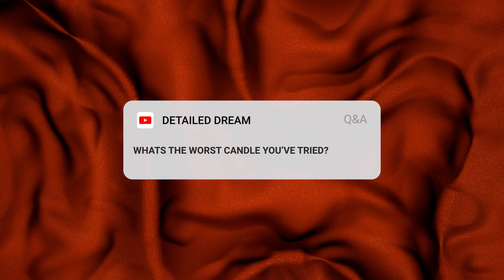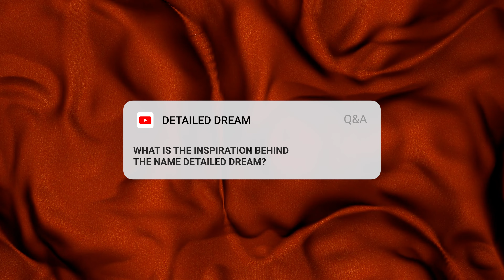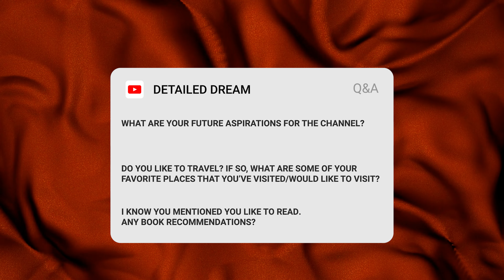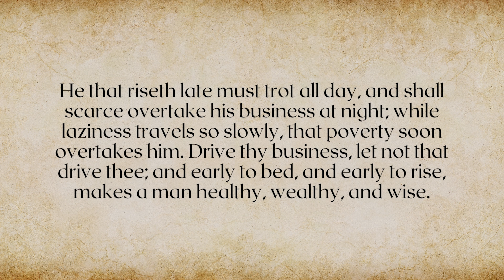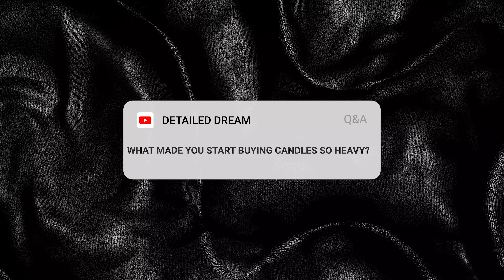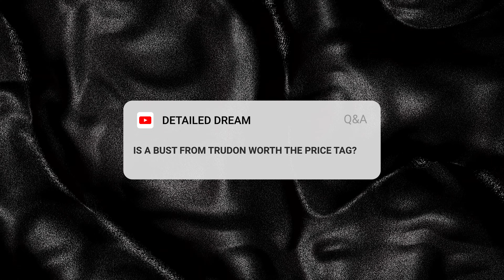10,000 Subscriber Q&A | GIVEAWAY (CLOSED)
Thank you for your support of the channel! I appreciate every one of you! I cannot wait to see what the future holds for the Detailed Dream channel.

Rekeema

The Alchemist
A Random Walk Down Wallstreet

Shoyeido Incense
Beyeido Incense